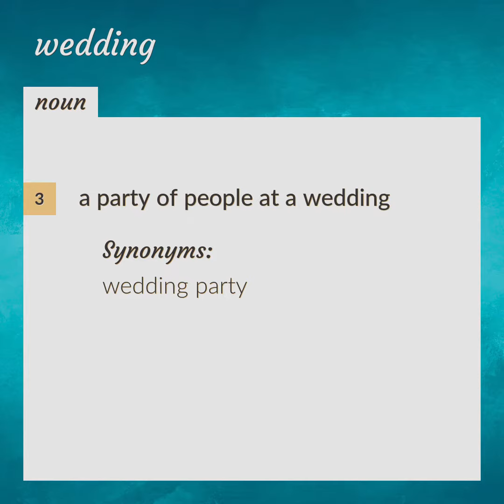Weddings | meaning of Weddings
What is WEDDINGS meaning?